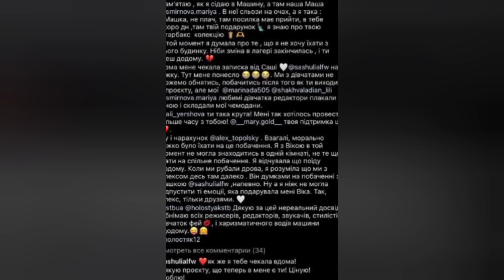Холостяк 12 Оля Присяжнюк высказалась о своем уходе